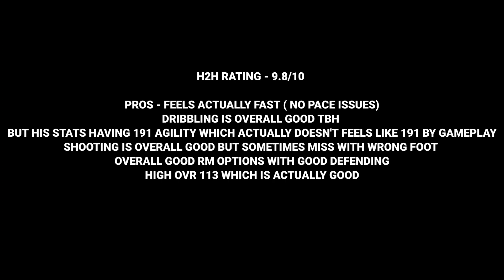BEST FREE RM! LUCAS VAZQUEZ H2H GAMEPLAY AND REVIEW FIFA MOBILE 23